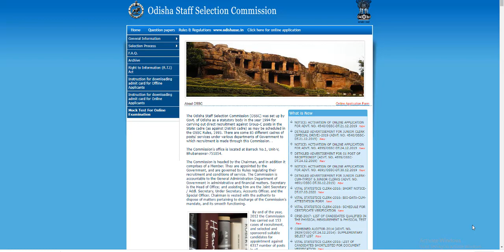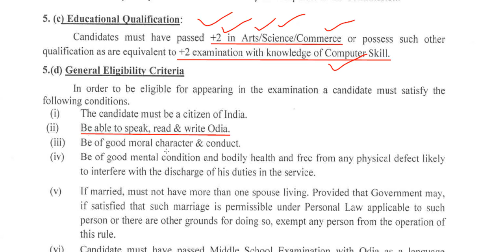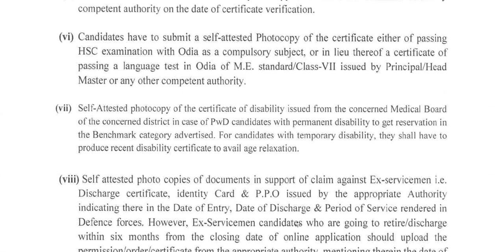OSSC Lates Job Junior Assistants !! All District Candidate Apply Now both Male and Female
OMM UPDATE.
DAILY JOB UPDATES AND TECHINICAL VIDEO AT 07.00AM .
Govt Jobs in Odisha 2019: Get Free notifications for all Latest Odisha Government Jobs 2019 and upcoming govt Job vacancies in Orissa govt sectors like Railway, Defence, Banking, state govt/central Government vacancies, private job, part time job, company job  etc. Get all Odisha Government Jobs details & Notifications for all qualifications like 10th, 12th, graduates, post graduates, diploma and even for school dropouts please visite our channel omm update. Latest job information technology to crack Banking, SSC, Railway and other competitive examinations.